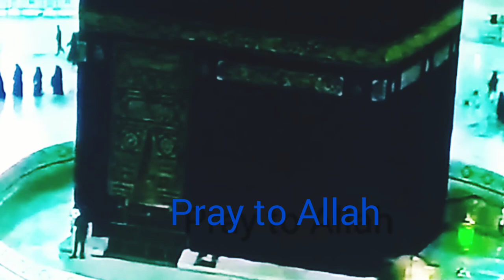Makkah Al-Mokkarumh Tawaf. Mecca Sharif. Hajj for Muslim ummah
Makkah Al-Mokkarumh  Tawaf. Mecca Sharif. Hajj for Muslim ummah. Kaba sharif. Holy Place of Muslim ummah. Muslims ummah. Macca Sharif. Makkah Tawaf.

Makkah Sharif Tawaf. Mecca madina. Hajj for Muslim . Makkah madina Sharif Tawaf. Holy place of Muslim ummah. Hajj /Mecca /Madina /Tawaf /Kaba /makkah. Kaba sharif. Surah.

Mecca Al-Mokkarrumh .

Makkah Tawaf for Muslim ummah. Hajj for Muslim. Holy place of Muslim ummah. Muslims ummah. Macca Sharif Tawaf. Makkah Mokkarrom Tawaf. Eternal peace by the hajj.

Makkah Tawaf. Hajj for Muslim ummah. Holy place of Muslim ummah. Muslims ummah. Macca Sharif Tawaf. Holy place of Muslim.

Macca Tawaf. Holy place of Muslim ummah. Hajj for Muslim. May Allah accept me. May Allah grant me for Tawaf. Tawaf for Muslim ummah. Amin. Surah Kadr.

Kaba sharif
Rakib hossain